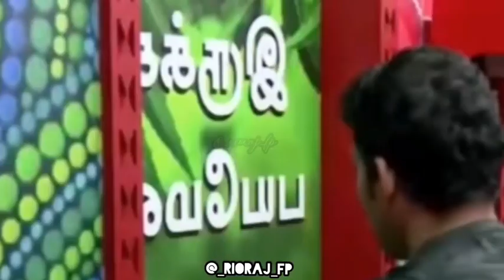Rio And Som Friendship 🤩 || Uyire endru unnai Naanum Oru naalum solla maaten || bigg boss 4